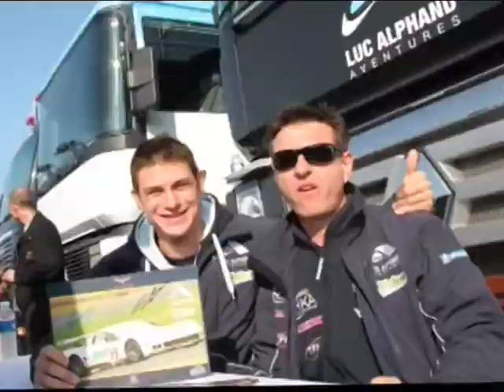Film PATRICE GOUESLARD - Championnat d'Europe 2008 " LE MANS SERIES "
Résumé de la magnifique saison 2008 du Pilote Automobile Patrice GOUESLARD
dans le Championnat Européen d'Endurance GT " LE MANS SÉRIE " avec la victoire
Finale et le Titre de Champion d'Europe GT1 sur la Corvette C6 du Team Luc Alphand Aventures